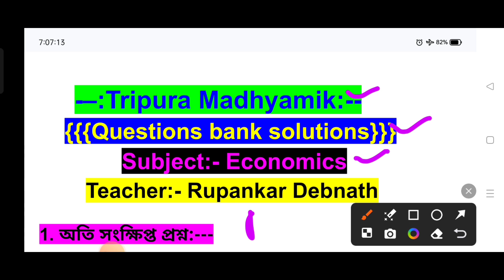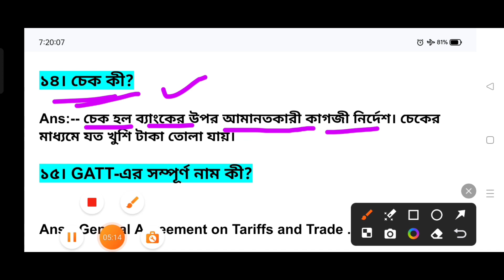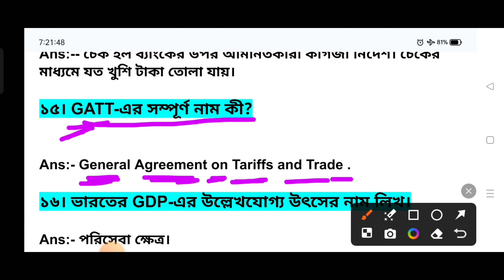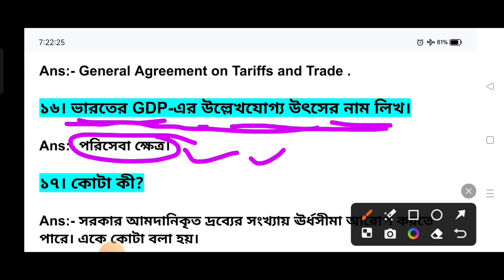Economic Part 2 Question Bank Solution for Class 10 Madhyamik 2024